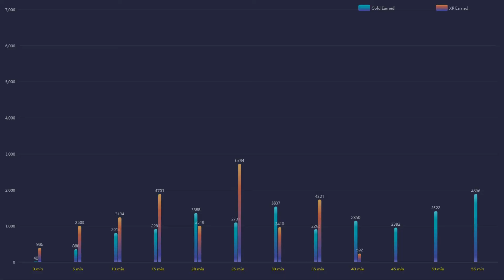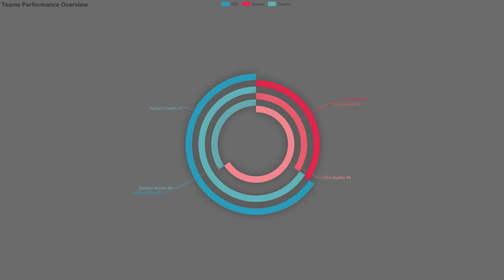Crystallize MVP Gameplay | Virtus.pro vs Natus Vincere | Game 2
🌌 Featured players:
🌌 Favourite heros:
◾️ Juggernaut / Pudge / Terrorblade
⏩ Social Media coming soon!
🤝 Credits:
🔹 Art:
◾️Serein - Renconcile
◾️Triton - Borealis
◾️Serein - Anesthesia
◾️VANDAII - Autumn
◾️Kedam - Plume
◾️Xandra - Petrichor
◾️list="Musi
◾️Shal - Arrival
◾️AK - Flying
◾️Liam Thomas - I Shouldn't
◾️Amadeus - Falling